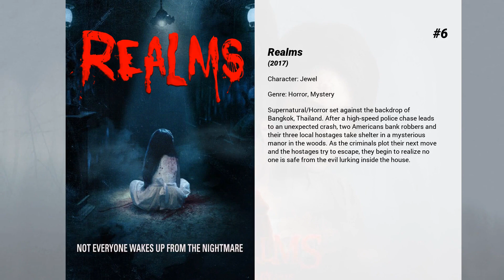Best Madison McKinley movies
Welcome to... Best Madison McKinley movies! In our channel you will find hundreds of TOPS and rankings of the best films of all genres, actors and nationalities.

Best Madison McKinley movies presents...

7. Fright Fest
Blood runs rampant on Halloween night when a small towns' Fright Fest becomes real inside the walls of a long abandoned asylum.

6. Realms
Supernatural/Horror set against the backdrop of Bangkok, Thailand. After a high-speed police chase leads to an unexpected crash, two Americans bank robbers and their three local hostages take shelter in a mysterious manor in the woods. As the criminals plot their next move and the hostages try to escape, they begin to realize no one is safe from the evil lurking inside the house.

5. The Smurfs
When the evil wizard Gargamel chases the tiny blue Smurfs out of their village, they tumble from their magical world and into ours -- in fact, smack dab in the middle of Central Park. Just three apples high and stuck in the Big Apple, the Smurfs must find a way to get back to their village before Gargamel tracks them down.

4. The Other Woman
After discovering her boyfriend is married, Carly soon meets the wife he's been cheating on. And when yet another affair is discovered, all three women team up to plot mutual revenge on the three-timing SOB.

3. Palm Swings
After moving to Palm Springs, a young married couple puts their love to the test when they discover that their neighbors are swingers.

2. Molly's Game
Molly Bloom, a young skier and former Olympic hopeful becomes a successful entrepreneur (and a target of an FBI investigation) when she establishes a high-stakes, international poker game.

1. The Wolf of Wall Street
A New York stockbroker refuses to cooperate in a large securities fraud case involving corruption on Wall Street, corporate banking world and mob infiltration. Based on Jordan Belfort's autobiography.